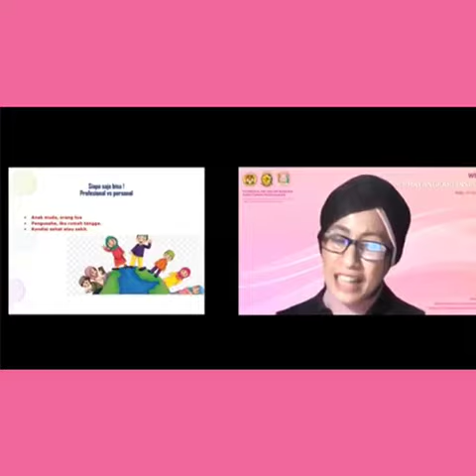PC Bhayangkari 04 Sespim Menyelenggarakan Webinar "Menjadi Bhayangkari Kreatif"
Menjadi Bhayangkari inspiratif tidaklah cukup hanya dengan modal kecantikan belaka. Bhayangkari yang merupakan bagian tak terpisahkan dari POLRI berperan sebagai pendukung utama para suami yang bertugas menjalankan misi mulia Negara untuk melindungi dan melayani segenap bangsa menjadikan Bhayangkari dituntut berperan “Multi Tasking”.

Bagaimana berkomunikasi yang baik dan benar adalah salah satu dari sekian banyak hal yang harus dikuasai untuk menjadi Bhayangkari Inspiratif selain kemandirian dalam ekonomi maupun kemandirian dalam berkegiatan juga kecerdasan intelektual dan emosional yang cukup mapan.

Maka dari itu, Bhayangkari Cabang 04 Sespim POLRi menyelenggarakan webinar dengan narasumber ternama DR. Leila Mona Ganiem, S.Pd, M.Si, Cics, Cpr, Ciqar, Ciqan yang saat ini menjabat di Fellow of American Academy of Project Management (FAAPM) dan hingga saat ini juga masih menjadi narasumber di Lemhannas Republik Indonesia.

Menggali ilmu dari sumber sepertinya untuk menjadi Bhayangkari Inspiratif dipandang sangat penting untuk meningkatkan kemampuan komunikasi juga kecerdasan intelektual dan emosional dalam mengembangkan diri Bhayangkari sehingga dapat menjadi suplemen terbaik bagi POLRI.